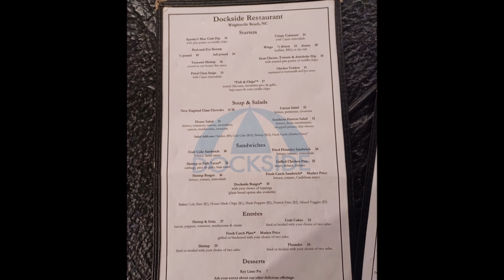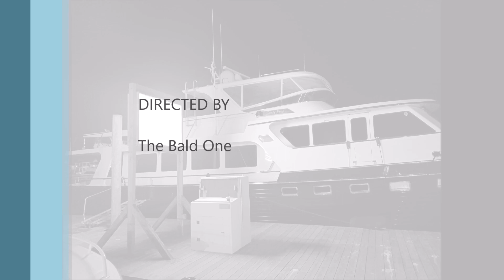03/11/2023 Business Trip - Wrightsville Beach, NC At Sunset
My company once again requested my presence at a remote site, this time in Wrightsville Beach, NC.  Due to travel arrangements, I arrived early in the afternoon, and prior to calling it a night, thought that I would see if I could catch the sunset.

I was NOT disappointed!  Well worth the side trip, and I had an absolute ball.